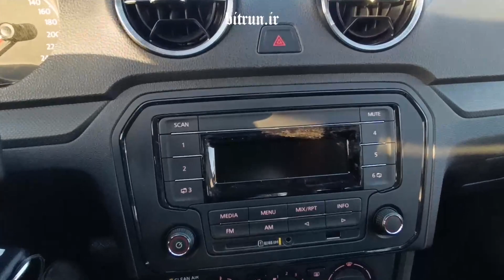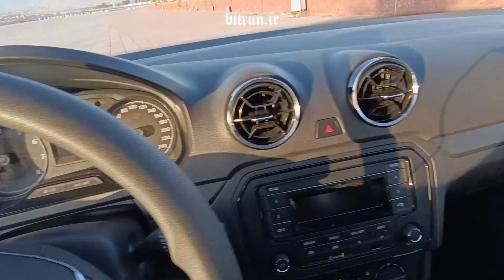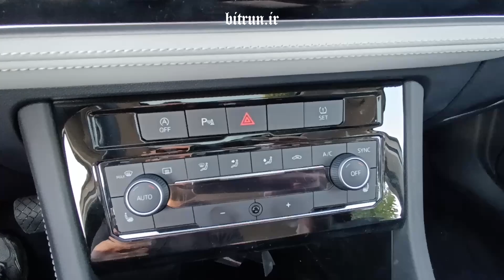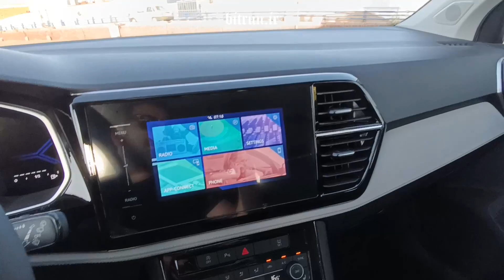جتا سواری رقیب مستقیم تارا و شاهین، بررسی تخصصی اشکودا چینی / جتا VA3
جتا  با موتور ۱/۵ لیتری تنفس طبیعی و گیربکس ۶ سرعته اتوماتیک  توسط ماموت خودرو به بازار ایران می‌آید. این سدان اقتصادی که توسط گروه گروه فولکس واگن تولید می‌شود، در حقیقت نسخه چینی اشکودا رپید است این خودرو  با سطح تجهیزات و قوای فنی خود می‌تواند در آینده رقیبی برای سدان‌های تارا  ایران خودرو و  شاهین سایپا باشد
جتا VA3